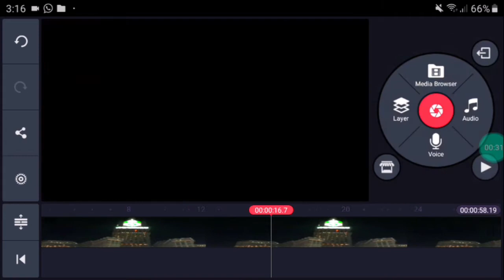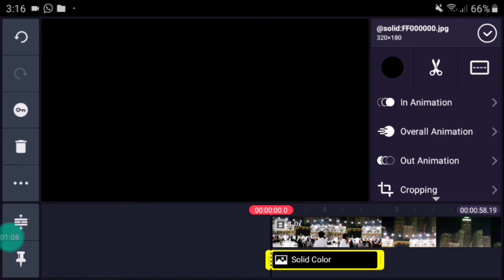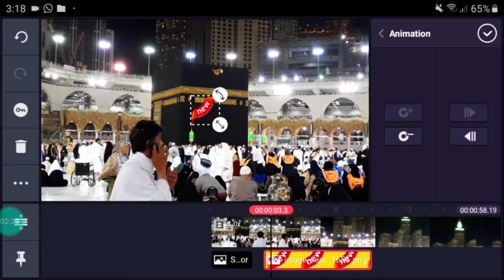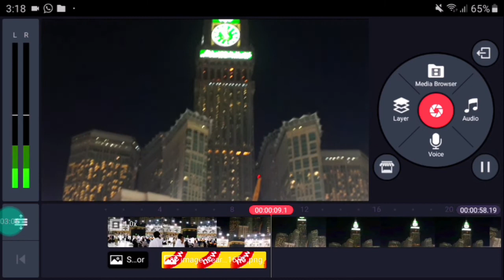HOW TO USE OF KEY ICON IN KINEMASTER IN URDU/HINDI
ASLAM-O-ALIKUM friends

        to umeed ha ky ap sab khariyat say hon gay.aj ki is video may ma ap ko btao ga ky ap kase kinemaster ky is key waly icon ko istmall kar sakta hain.
         umeed ha ye video ap ko zaror passed aiye gi
            ALLAH HAFIZ

adnansajid vlogs
adnansajid gaming
adnansajid new video